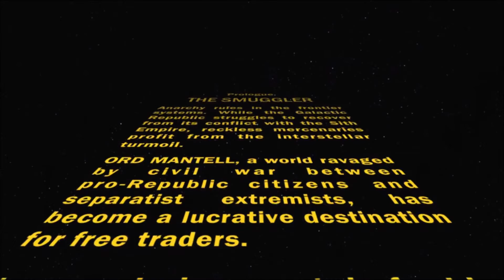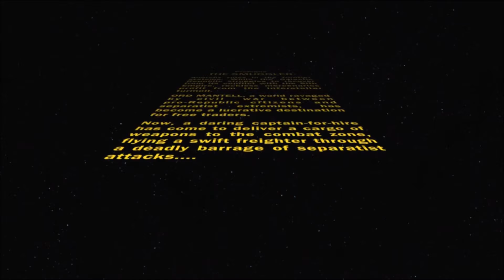Star Wars The Old Republic Smuggler/Healer The Green Lantern Adventures Ord Mantell